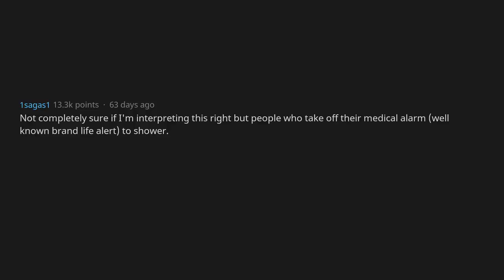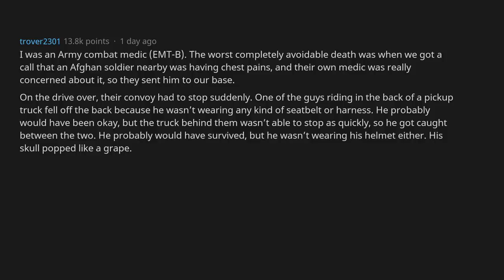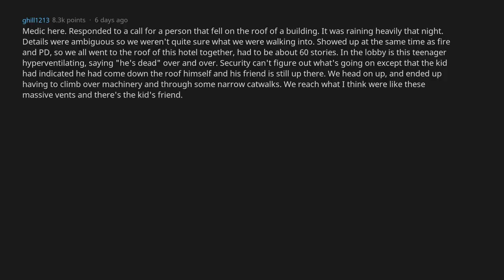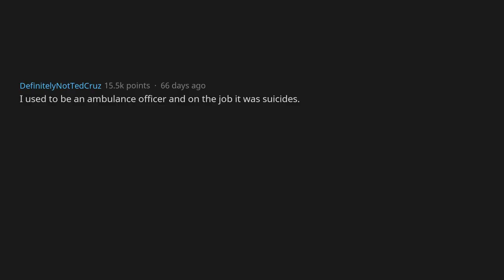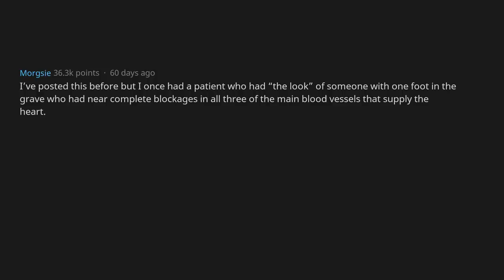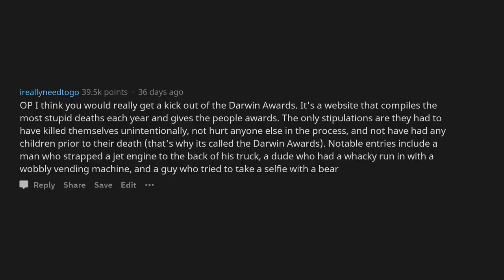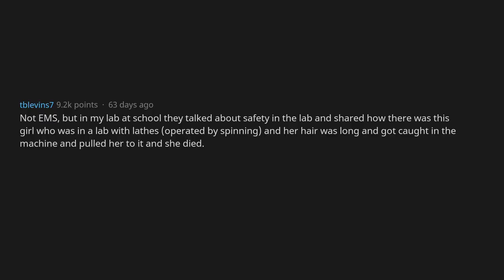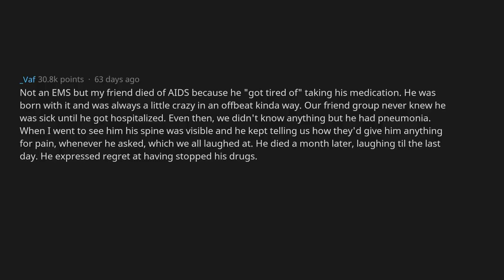Paramedics Share Deaths That Could've Been Prevented (r/AskReddit)